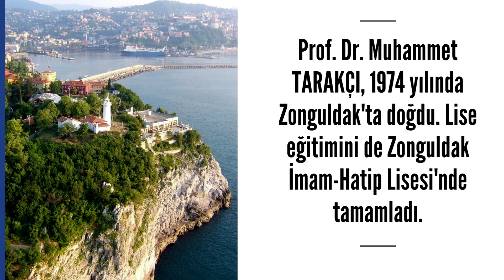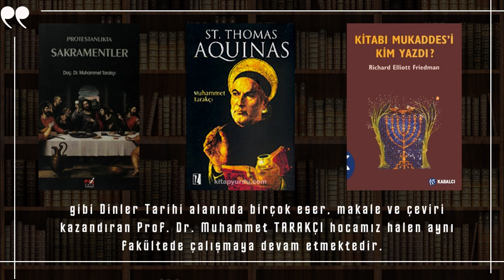Prof. Dr. Muhammet TARAKÇI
Dinler Tarihi Akademisyenlerini Tanıyalım